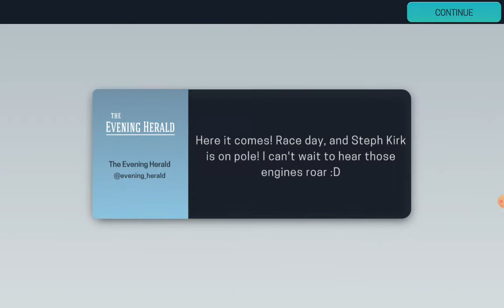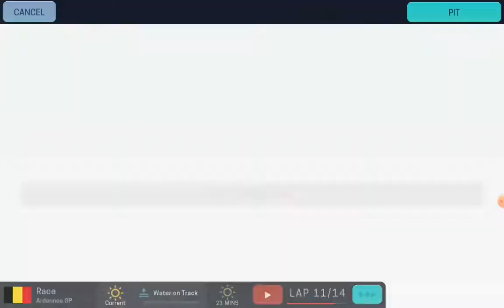Motorsports manager 3 Career mode Ep - Terrible Mistake!....Bittersweet Debut for Alleyne Autosport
Our first race for our team didn't go super well (It was mostly my fault) hopefully it goes well in the next race.
If you want to see more videos like this, please like, subscribe and click the notification button below so that you would be kept up to date on any motorsports or gaming videos like this.